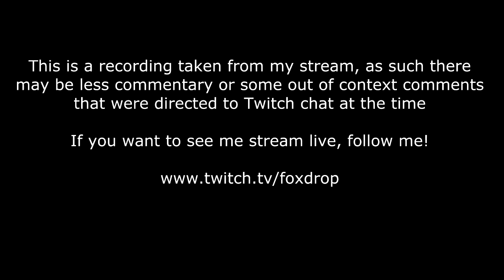Stream Game - High Elo Full Game Shaco Commentary | League of Legends S3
RUNES
Red - AD/AS
Yellow - Armour/AS
Blues - AS
Quints - AD/MS

MASTERIES - 21/0/9 or 21/9/0. Get the crit relevant masteries as they work off your Q.